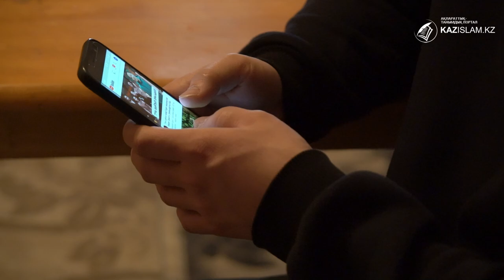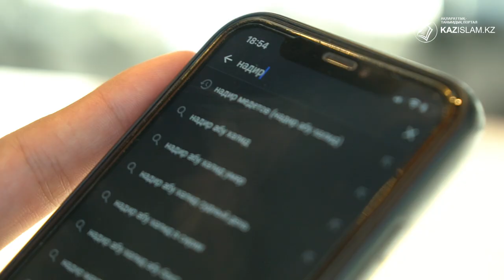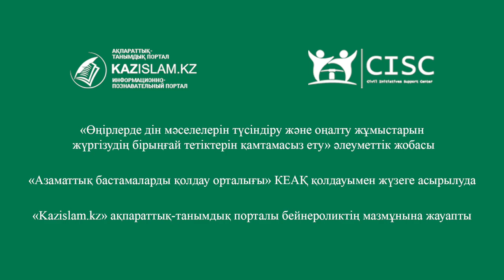Жат ағым TIKTOK-ты жаулап жатыр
«Ихсан» қоғамдық бірлестігінің теологы Азамат Амангелдиевтің айтуынша, қазіргі таңда ИШИМ секілді теріс діни идеология өкілдері TikTok әлеуметтік желісін жаулап жатыр. Бұл Қазақстан территориясында тыйым салынған террористік ұйым. Олар елдің заңдарын мойындамайды.
Толығырақ бейнематериалда.